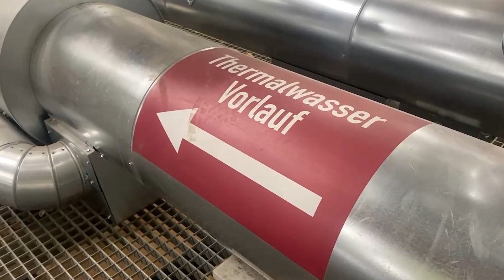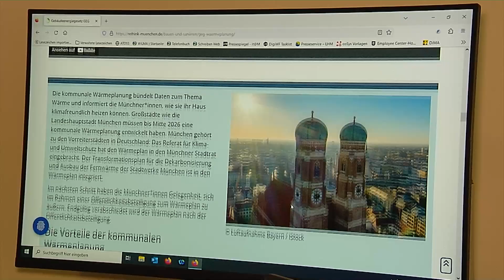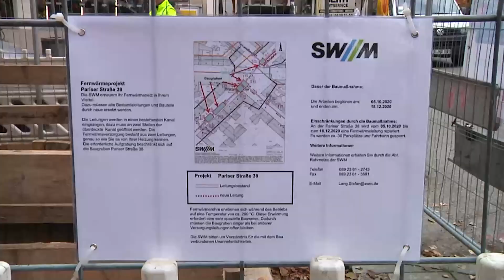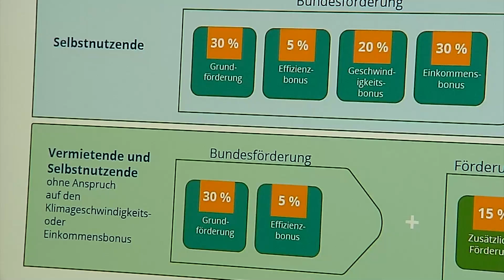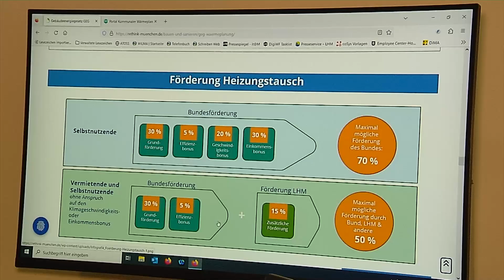Neue Pläne für den Fernwärmeausbau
Deutschland hat sich das Ziel gesetzt, bis 2045 klimaneutral zu werden.
Eine sehr wichtige Rolle spielt dabei, wie unsere Gebäude zukünftig mit Wärme versorgt werden.
Um den Bürgerinnen und Bürgern Informationen für anstehende Heizungs-Entscheidungen richtigen Informationen an die Hand zu geben,
müssen Städte und Gemeinden kommunale Wärmepläne entwickeln.
Als erste bayerische Großstadt hat München einen solchen Plan erarbeitet und im Frühjahr vorgestellt.